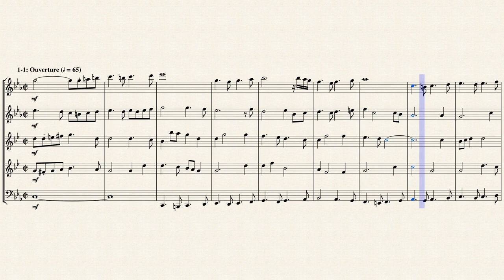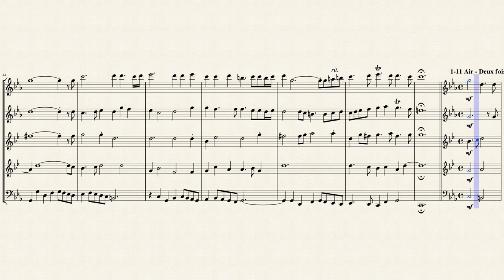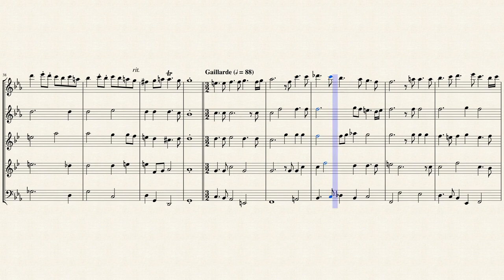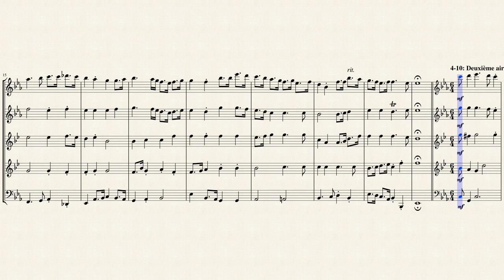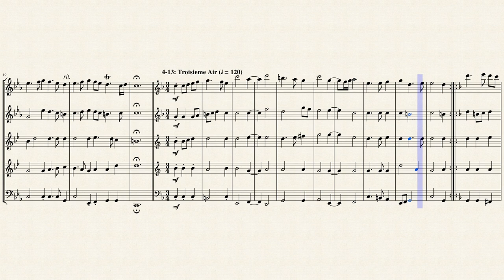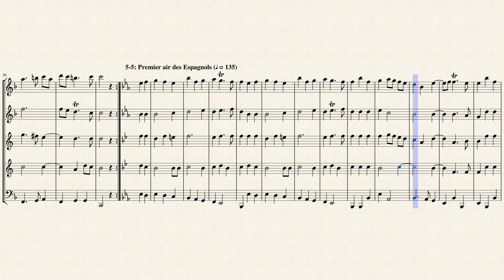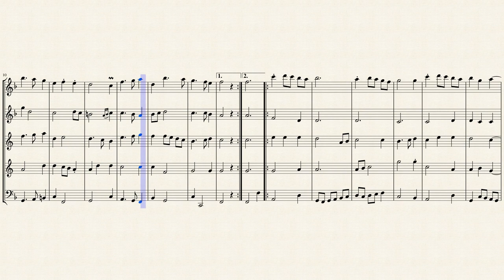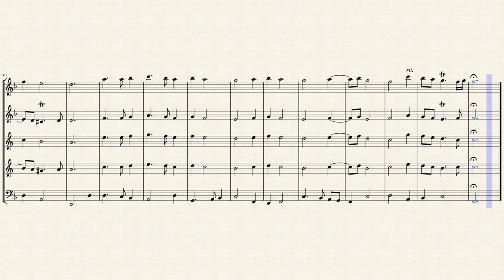Instrumental Suite from the Comédie-ballet "Le Bourgeois Gentilhomme" (LWV 43) for Woodwind Quintet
Jean-Baptiste Lully [or Loeillet] (1632 – 1687) was a Florentine-born French composer who spent most of his life working in the court of Louis XIV of France. He is considered the chief master of the French baroque style. Lully disavowed any Italian influence in French music of the period. He became a French subject in 1661.

Cadmus et Hermione is a tragédie en musique in a prologue and five acts by Jean-Baptiste Lully. The French-language libretto is by Philippe Quinault, after Ovid’s Metamorphoses. It was first performed on April 27, 1673, by the Paris Opera at the Jeu de paume de Béquet.

The prologue, in praise of King Louis XIV, represents him as Apollo slaying the Python of Delphi. The opera itself concerns the love story of Cadmus, legendary founder and king of Thebes, Greece, and Hermione (Harmonia), daughter of Venus and Mars. Other characters include Pallas Athene, Cupid, Juno, and Jupiter.

With Cadmus et Hermione, Lully invented the form of the tragédie en musique (also known as tragédie lyrique). From contemporary Venetian opera, Lully incorporated elements of comedy among the servants, elements which he would later avoid, as would subsequent reformers in Italian opera.

Although originally written for Ballet, I created this Instrumental Suite from the Comédie-ballet "Le Bourgeois Gentilhomme" (LWV 43) for Woodwind Quintet (Flute, Oboe, English Horn & Bassoon).